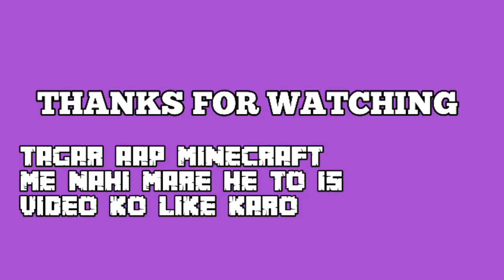Minecraft I Killed Villager Iron Golem Destroyed Me WTF Minecraft Ep1 Hindi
Minecraft I Killed Villager And Iron Golem Destroyed Me WTF Minecraft Ep1 Hindi